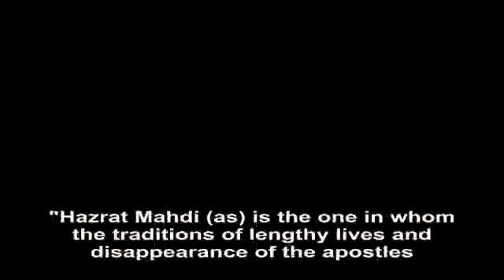Hazrat Mahdi as is the one in whom the traditions of lengthy lives